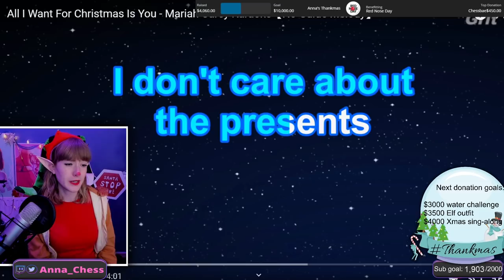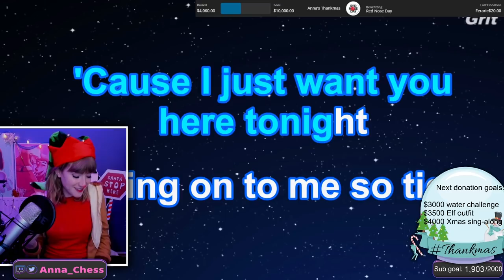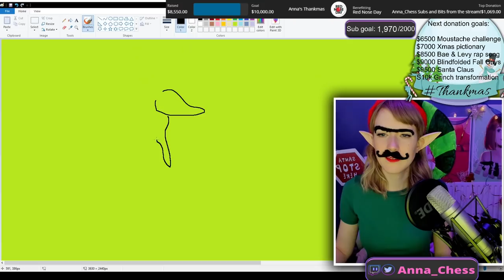We did a thing for Christmas...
This Christmas we wanted to give to those who need it even more...

Thankmas is an initiative by @jacksepticeye that raises funds for Red Nose Day to help provide children and families with urgent support this holiday season, too. My community and I joined the initiative and ran charity streams on Twitch: all donations, subscriptions and cheers from the streams went directly to the cause -- and boy if I'm mind-blown by the kindness and support you all showed! THANK YOU SO MUCH!! A very happy holiday season to each and every one of you, and I wish you an amazing (much better!) 2021 -- stay strong everyone! 💙

Globally $4,726,628 have been raised!!

**Streamed live on Twitch on Dec 15th, 16th, 17th and 20th, 2020**

📅 *STREAM SCHEDULE UPDATE*: Tuesday, Wednesday, Thursday, Saturday and Sunday, starting usually at 1 pm BST / 8 am EDT, with the first part being chess, the second part variety games and community activities (4-5 hour streams on average). Hit "FOLLOW" on my Twitch channel to be notified when the show goes live! 👍